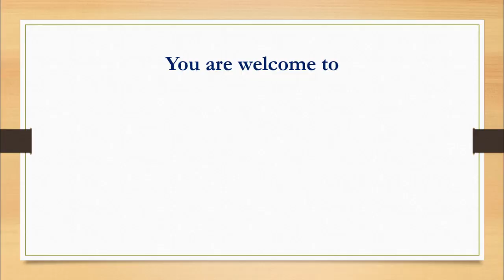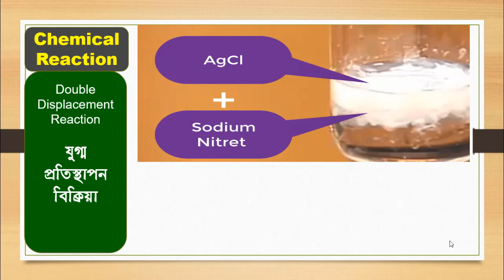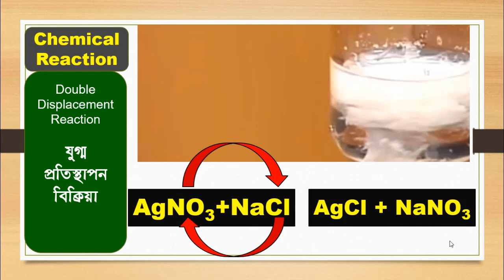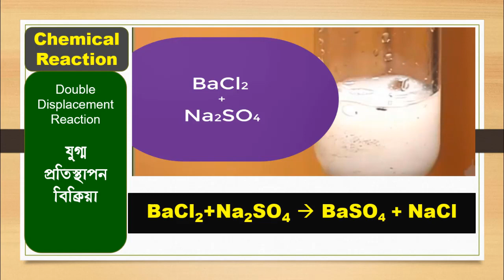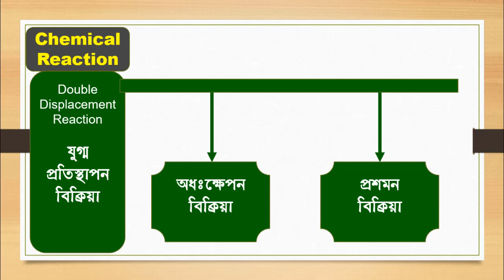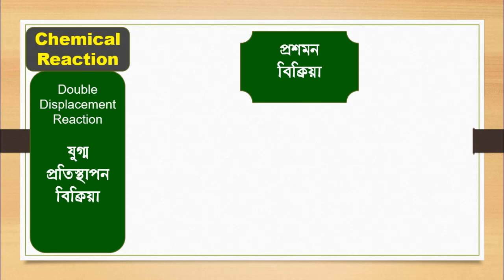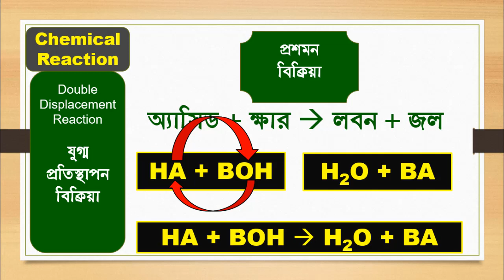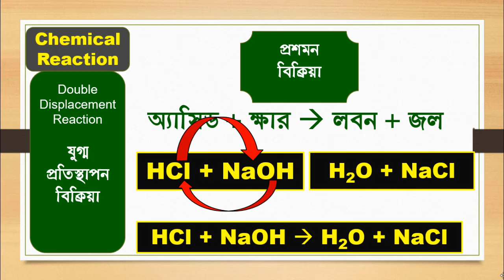Double Displacement Reactions - Chemical Reactions & Equations | Class 10 Chemistry.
যুগ্ম প্রতিস্থাপন বিক্রিয়া- রাসায়নিক বিক্রিয়া ও সমীকরণ- দশম শ্রেণি- বিজ্ঞান